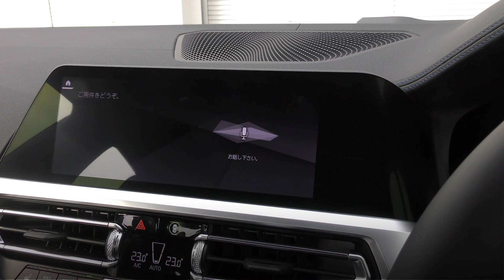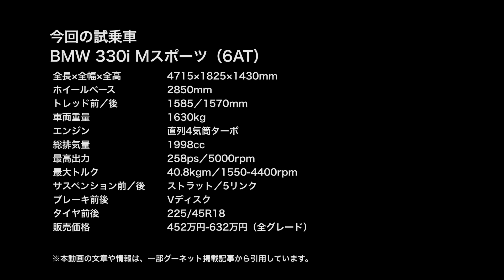【試乗レポートBMW 3シリーズ】デジタルネイティブに生まれ変わったスポーツセダンの代名詞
BMW 3シリーズがフルモデルチェンジ。話題のBMWインテリジェント・パーソナル・アシスタントを搭載した新型モデルを早速インプレッション。

BMW 3シリーズがフルモデルチェンジされた。新型のコードネームはG20。7世代目となる。1975年に初代が誕生したことを鑑みるとその人気の高さが伺える。よく“BMWの屋台骨”と表現されるが、SUVブームが起きてのそのポジションは揺るぎなさそうだ。
　そんなモデルだけに大胆なデザイン変更は起きない。どこから見てもBMWであることはわかるし、サイズから3シリーズであることも目視できる。ただ、大きくなったキドニーグリルは確実に新しさをアピールする。マイナーチェンジした7シリーズ、先日アメリカで国際試乗会が行われたX7にもそれは取り付けられた。よく見るとこのキドニーグリルは縁取られたメッキで左右のセンターがつながっている。要するに一体化されたのだ。これはF30と呼ばれる従来型と見分けるのに都合がいいだろう。

●日本市場のために開発された専用エンジンをラインアップ
箱根で行われた試乗会に用意されたモデルはすべて330i Mスポーツだった。2L直4ツインスクロール・ターボユニットは最高出力258馬力、最大トルク40.8kgmを発生させる。グローバルには3L直6ツインターボのM340iもラインナップされるが、日本はそこまでではない。ただ、日本専用モデルとして320iがカタログに載ることは見逃せない。というのも、BMWジャパンがミュンヘンの本社に掛け合い特別につくってもらったからだ。エンジンは2L直4ツインスクロール・ターボで最高出力は184馬力、最大トルクは30.6kgmとなる。日本の道路事情で扱いやすそうな組み合わせだ。ミュンヘンの本社はこのエンジンのためだけに日本の排ガス規制をクリアする措置を行った。
余談だが、試乗会のプレゼンテーションでおもしろい話を聞いた。日本はMスポーツの人気が高く、ひとつのモデルにおける構成比は50％を超えるそうだ。その比率は世界第3位。1位は英国、2位はオーストラリアというのもじつにユニーク。偶然なのだろうか、すべて右ハンドルの国である。

●基本設計の進化により、走りの資質がさらにアップ
では、箱根の山坂を走った印象をお届けしよう。
まず、乗り込んだ時に感じたのはキャビンの広さ。トレッドが広がりホイールベースが伸びたことでルーミィな空間が生まれた。感覚的には“3.5シリーズ”といったところだろう。とはいえ、F30時代にこういった対応はすでに行われていた。4シリーズがそうで、そのシャシーは3シリーズをワイドトレッド化したものだった。そう考えるとこれは必然的な進化といえる。4シリーズで実績を積んだように、ワイドトレッド化は彼らにとってクルマを速く走らす作法のひとつとなるからだ。

　それが功を奏してか、試乗ではクルマの安定感を強く得た。直線はもちろん、コーナリングにおいてもメリットは大きい。タイトコーナーでも鼻先が遅れることなくスッと入り、安定した挙動のままクルリと向きを変えるのはさすがだ。連続するコーナーでもその軽快な身のこなしに思わずニヤケてしまう。

試乗後にわかったのだが、新型はサスペンションのストラット部分をアルミにするなど軽量化を行なっている。従来型比で-55kgというから大人一人分に近い削減である。やはり開発陣の3シリーズに対するこだわりは相当なものなのだろう。どんなに利便性を高めようと走りのパフォーマンスをスポイルすることを許されない。

　ただ、今回3シリーズと付き合ってきてどうしても気に入らない部分もあった。それがステアリンググリップの太さ。最近のトレンドなのはわかるが、これではせっかくのBMWが得意とするドライブフィールが手のひらに伝わってこない。百歩譲ってSUVのグリップの太さは許容しても、セダン系はMスポーツでももう少し細くした方がBMWらしいと思われるだろう。かつて高級ブランド勢の間でパワー合戦が起こった時に、BMWはあえて参加しないという立場をとった。過去にそういった経験を持つだけに、もっと唯我独尊的にクルマを進化させてもらいたいところだ。

●対話形式で各種機能にアクセスできる新インターフェイスを搭載
一方で大きな進化を感じたのが、インターフェイスや運転支援システム。メーターセンターの液晶モニターを活用したり、ダッシュボードセンターのモニターも操作範囲がグッと広がった。ちなみに、ダッシュ上から下にずらしたのはタッチ式にしたから。ちなみに従来からのコントローラーからも併用可能だ。
　そして何と言っても気になるのが、BMWインテリジェント・パーソナル・アシスタント。「ハイ、メルセデス」に対抗する「OK、BMW！」だ。より自然な会話風音声認識云々というが、メルセデス同様まだまだ進化の余地はある。もちろん、新技術はスタートしなければ進まないので、商品化したのは立派だ。

●全方位的に完成度の高いスポーツセダン。これから登場するであろう追加ラインアップも楽しみ
以上が新型3シリーズとのファーストコンタクト。ここには書ききれないほど日常使いの良さが満載される。EV化を急ピッチで行なっているBMWだが、このクルマにもしっかりチカラが注がれた。今後気になるのはパワートレーンの追加だろう。ディーゼル、ハイブリッドも期待大だ。そうそうM3も、お待ちしております。

BMW 330i Mスポーツ（6AT）
トレッド前／後 1585／1570mm
車両重量 1630kg
エンジン 直列4気筒ターボ
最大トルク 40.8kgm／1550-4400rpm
サスペンション前／後 ストラット／5リンク
ブレーキ前後 Vディスク
タイヤ前後 225/45R18

販売価格 452万円-632万円（全グレード）